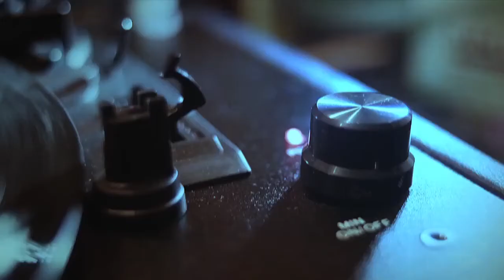Stanley Black - Mr. Wonderful (Full Album)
This Video include 15 tracks of Stanley Black.

1 | 00:00 | Stanley Black - Mr. Wonderful
2 | 03:07 | Stanley Black - When the Saints Go Marching In
3 | 04:59 | Stanley Black - Adieu Tristesse
4 | 08:08 | Stanley Black - Melodie D'amour
5 | 10:27 | Stanley Black - Flamingo
6 | 13:07 | Stanley Black - Mack the Knife
7 | 15:39 | Stanley Black - When I Fall in Love
8 | 18:31 | Stanley Black - Theme from 'Limelight'
9 | 20:53 | Stanley Black - The Poor People of Paris
10 | 22:55 | Stanley Black - Petite Fleur
11 | 25:20 | Stanley Black - On the Street Where You Live
12 | 28:22 | Stanley Black - Misirlou
13 | 31:10 | Stanley Black - No Other Love
14 | 33:44 | Stanley Black - Baia
15 | 36:27 | Stanley Black - Hymn to the Sun

Chillout Music Channels your channel for all the best jazz, chill and lounge music. Find your favorite songs and artists and experience the best of jazz music and chill music.
® 2017 ChilloutMusicChannel